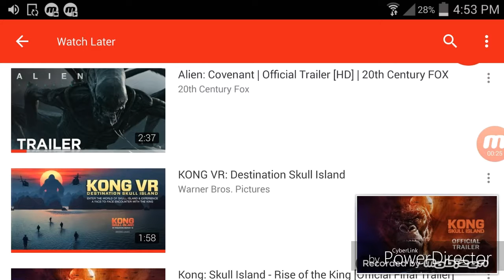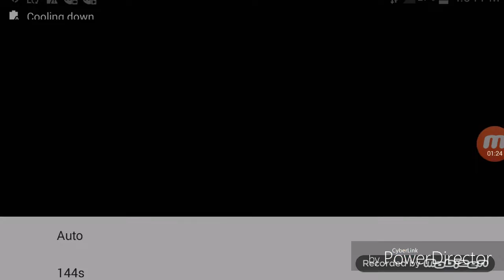Kong skull island vr reaction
A kong related video before skull island comes out tomorrow so hope you guys enjoy my girly screaming. Sorry for the audio though the app is not good.